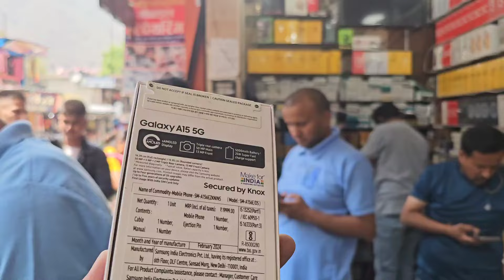||माँ नारी चंडीका देवी का प्रचंड कोथींग || अनोखा दृश्य|| pahadilifestylevlog ||Lokeshpanwarvlog ||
||पहली बार देखा माँ नारी चंडीका देविका का प्रचण्ड रूप माँ नारी चंडीका देवी का प्रचंड कोथींग || अनोखा दृश्य|| pahadilifestylevlog ||Lokeshpanwarvlog ||
 मां नारी देवी का कोथिग
 पहली बार किया माता रानी के दर्शन
 दर्शन करने का सौभाग्य प्राप्त हुआ
 मां नारी देवी चंडिका का प्रचंड रूप
 अद्भुत व चमत्कारी रहस्यमई माता रानी की कहानी
 पूरे गांव में घूमती है मां चंडिका की डोली
 माता रानी की यात्रा लगातार चल रही 6 महीना से
 जय हो मां चंडिका देवी की
 यहां तक वीडियो देखने के लिए बहुत-बहुत धन्यवाद आप सभी लोगों का इसी तरह से अपना प्यार और सपोर्ट बनाए रखें मैं लोकेश आपको नए-नए वीडियो नए-नए ब्लॉक देता रहूंगा
 मिलेंगे अगले नेक्स्ट ब्लॉक में

keep your suooort